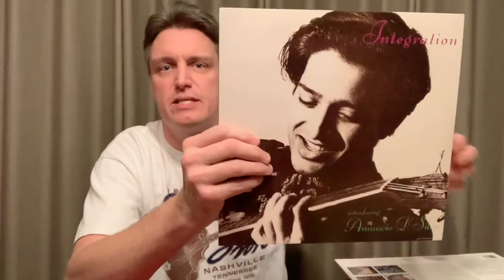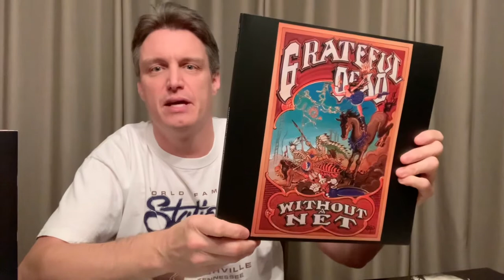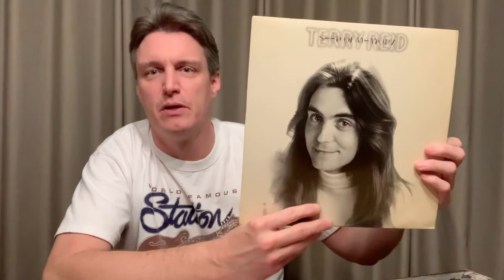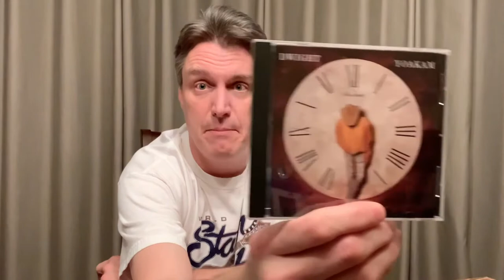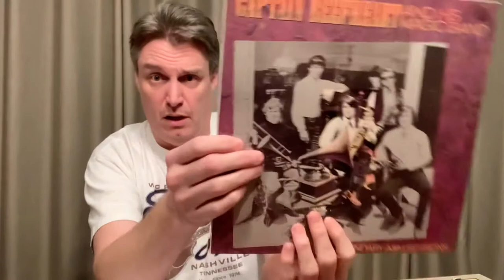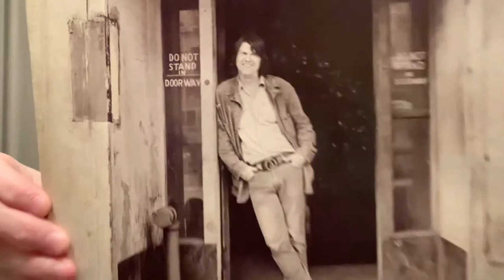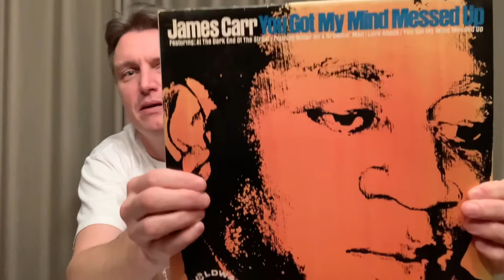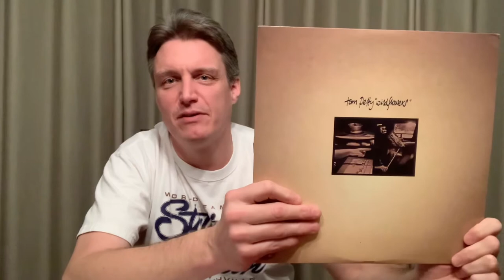Vinyl Community: Vinyl Tag 2021 (Tales from the Crate)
My entry to Andrew's (Tales from the Crate) Vinyl Tag 2021